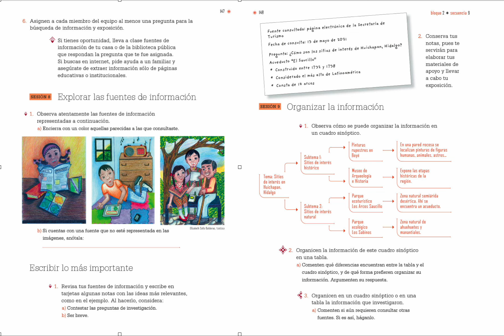Sesion 8: Explorar las fuentes de informacion, paginas 147 y 148 libro lengua materna tercer grado